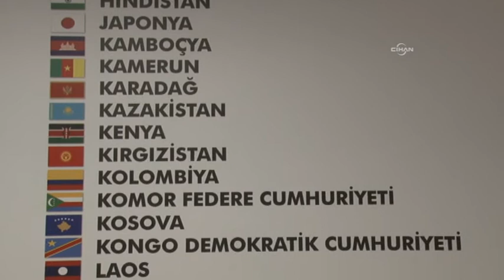Kimse Yok mu’ya yasak yetimleri vuruyor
Bakanlar Kurulu kararıyla izinsiz yardım toplama yetkisi elinden alınan, SMS’le yardım toplamasına da izin verilmeyen Kimse Yok mu Derneği, 7 kıtada 60 bine yakın yetime yardım eli uzatıyor. Filistin, Sudan, Somali, Bangladeş gibi ülkelerde onlarca yetimhanesi bulunan derneğin yöneticileri, yasaklamalarla yetimlerin mağdur olacağını belirtiyor.